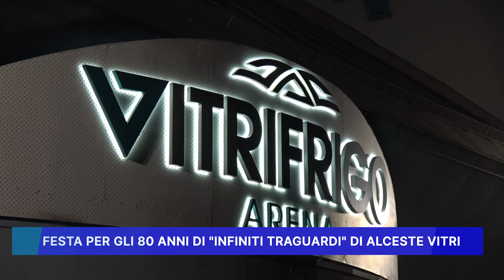FESTA PER GLI 80 ANNI DI INFINITI TRAGUARDI DI ALCESTE VITRI